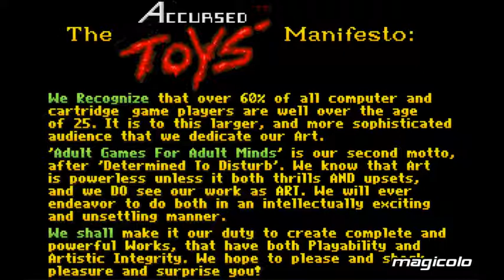Boppin' - Accursed Toys 1992 Amiga videogioco Review ITA Magicolo 2013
Boppin è un videogioco rompicapo sviluppato da Accursed Toys (Jennifer Diane Reitz e Stephen Lepisto) e inizialmente pubblicato su Amiga attraverso KarmaSoft; in seguito è stato convertito per sistemi MS-DOS, e pubblicato da Apogee Software.
I due protagonisti, Yeet e Boik, sono due "personaggi di videogiochi" che abitano in un universo parallelo chiamato Arcapaedia, creato e tenuto in vita dai sogni dei loro fan. La trama segue diverse sotto-storie, a seconda dell'episodio, riconducibili al fatto che degli orsetti, chiamati Hunnybunz, vuole eliminare i cattivi dai videogiochi. Il primo episodio della versione MS-DOS era distribuito in modalità shareware, mentre gli altri erano a pagamento; il quinto episodio permette di giocare ai livelli creati con l'editor interno, incluso con la versione registrata. Esistono finali diversi, visualizzati a seconda delle azioni eseguite durante i livelli.
Boppin' contiene qualche scena di violenza grafica (quando il giocatore perde tutte le vite, lo sprite del protagonista si suicida); in alcune versioni il gioco venne censurato, anche se attraverso una riga di comando era possibile ripristinare l'originale.